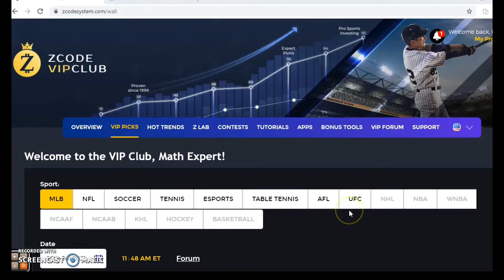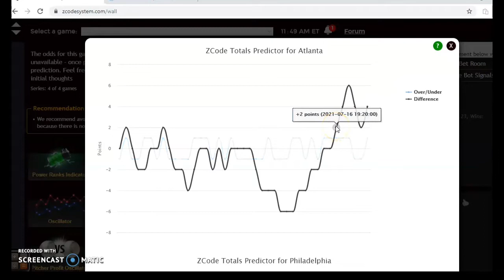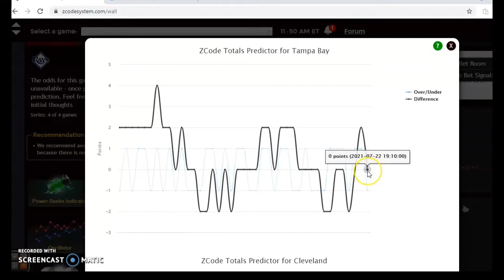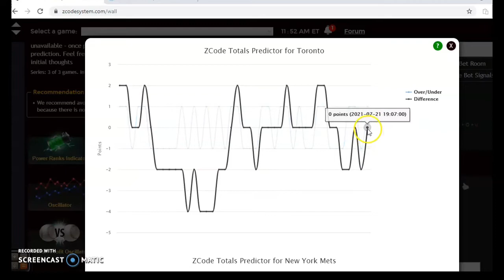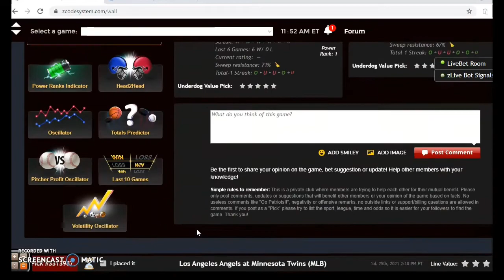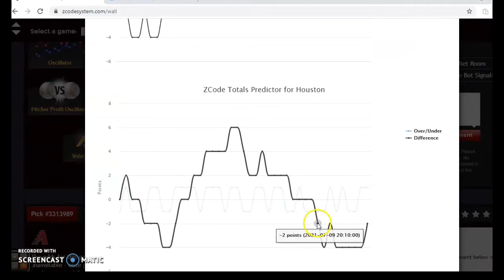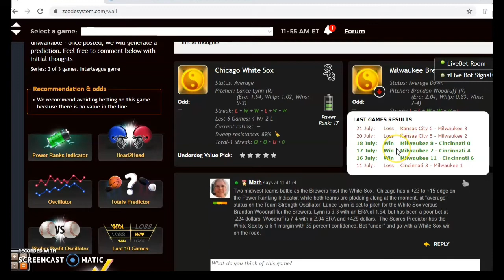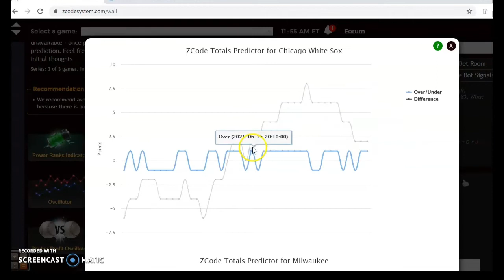MLB Picks July 25: Braves and Phillies Clash in NL East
The MLB season is well into the second half and every series has playoff implications. There is a full slate of games scheduled for July 25 with the Braves and Phillies the featured game.

00:00 Lets Start!
00:57 Atlanta Braves versus Philadelphia Phillies
02:32 Tampa Bay Rays versus Cleveland Indians
03:34 Toronto Blue Jays versus New York Mets
05:11 Texas Rangers versus Houston Astros
06:46 Chicago White Sox versus Milwaukee Brewers